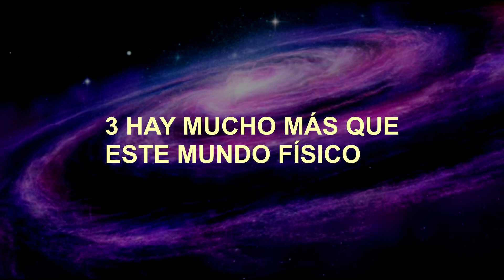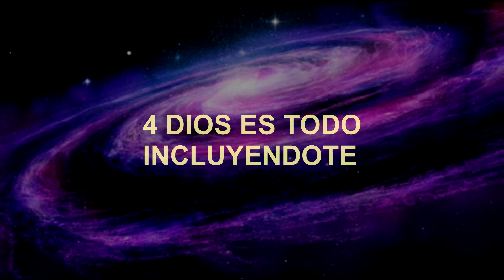7 Verdades que Expanden tu Conciencia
Las verdades que nos oculta la matrix han evitado que evolucionemos en la conciencia por mucho tiempo, ahora cada ves mas personas las aceptan y expanden su conciencia